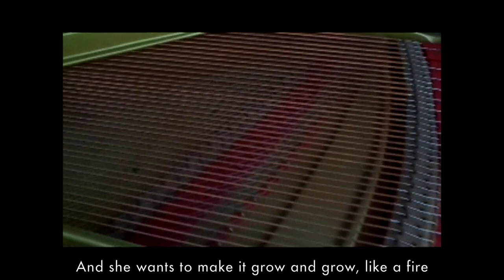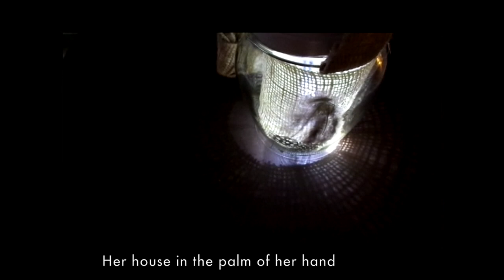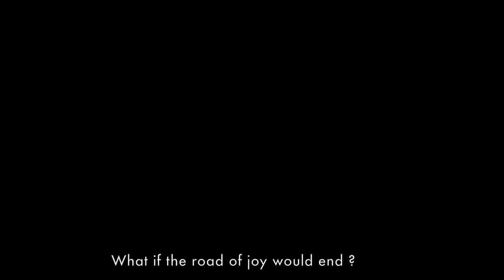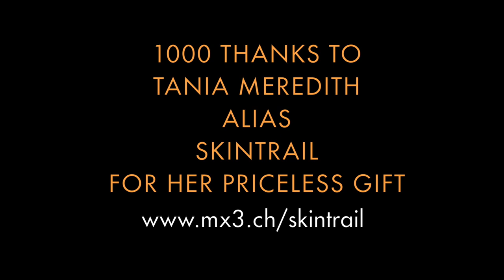Une nouvelle création pour Joy for the Planet: Bringing the joy - by Skintrail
Tany Meredith nous fait le cadeau d'une nouvelle création musicale pour soutenir Joy for the Planet! Son nom de scène est Skintrail et ses chansons sont disponibles sur les plateformes (spotify) ci-dessous. Elle a réalisé cette vidéo de A à Z :

Tany Meredith has offered  a new musical creation to support Joy for the Planet! Her artist's name is Skintrail and her songs are available here. She has edited this video clip from A to Z.